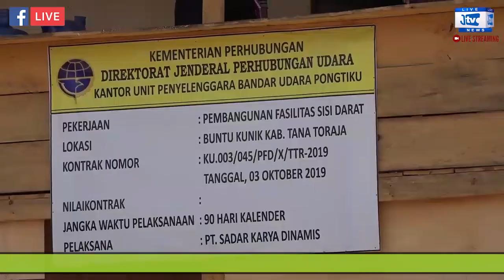SOROTI PROYEK JALAN MENUJU BANDARA, KETUA KOMISI D DPRD SULSEL, MINTA PPK DAN KONTRAKTOR TAAT ATURAN